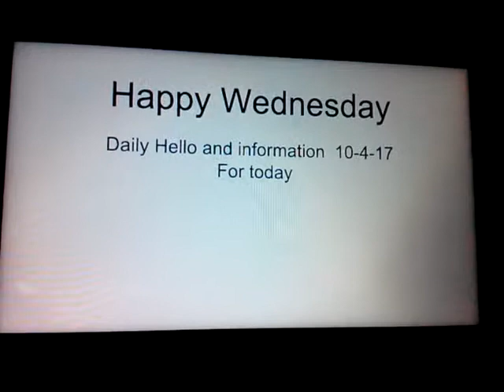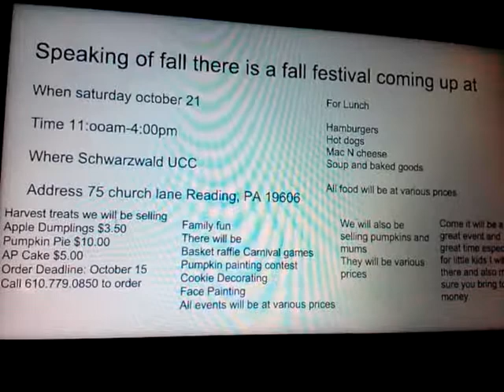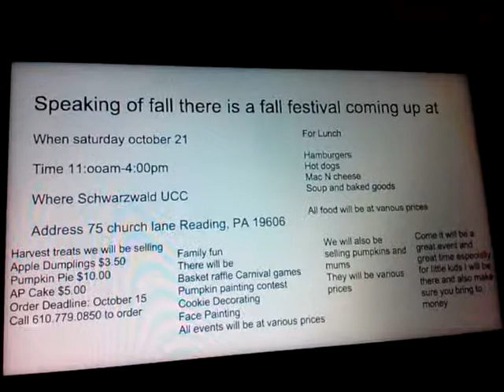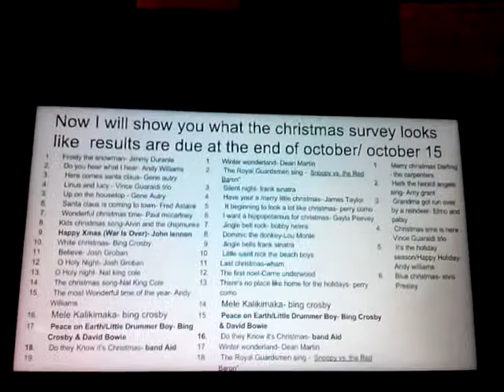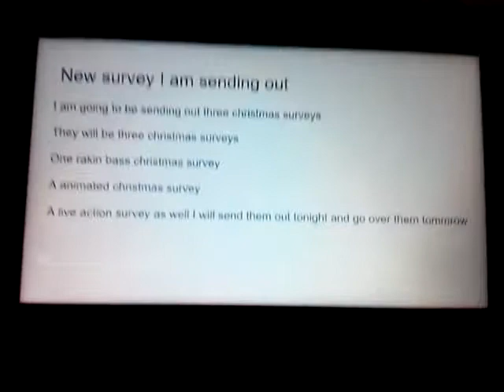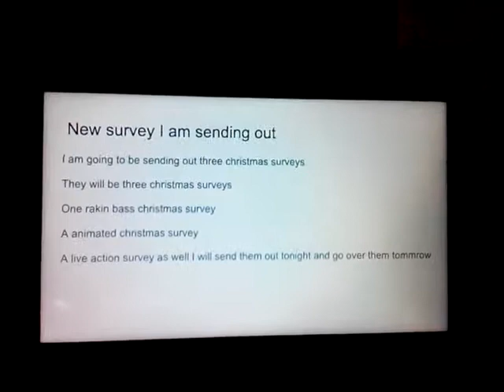October 4 daliy vlog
Just a hello